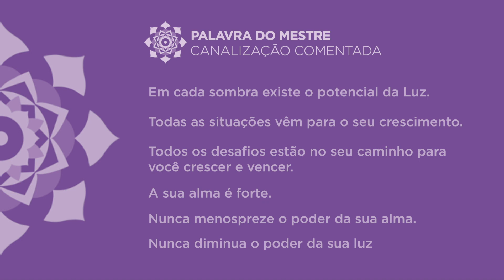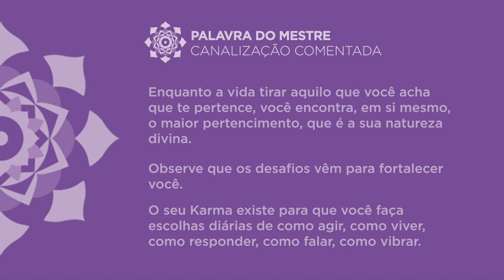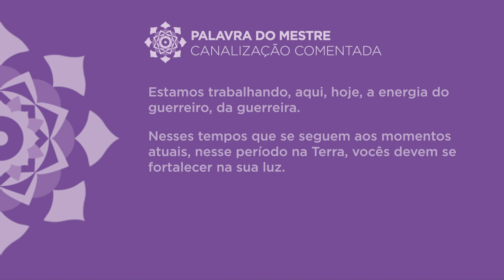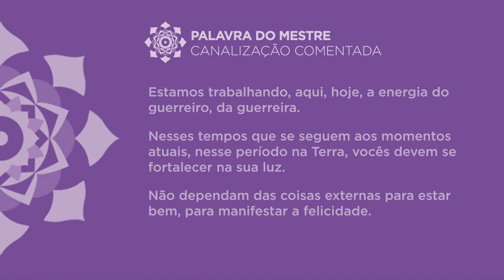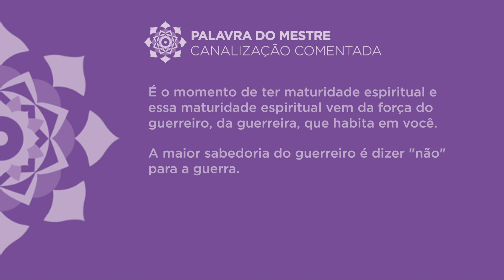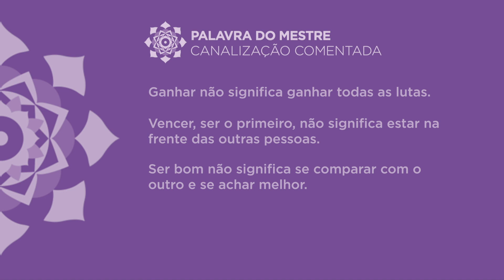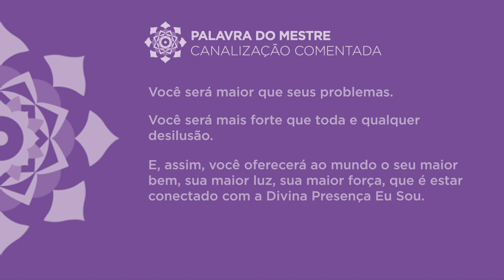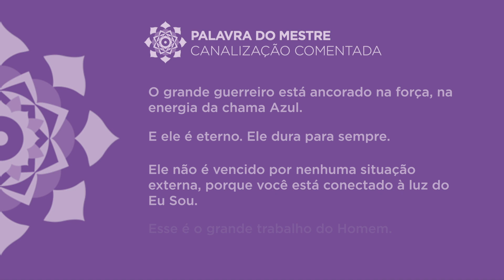Vencendo os desafios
Olha que boa notícia: estão abertas as inscrições para oWorkshop gratuito Jornada dos Relacionamentos Felizes - inscrição:

Não perca!

Já percebeu que onde existe sombra também existe luz? 🌓

Como você olha para os desafios da vida? 🧐

Será que você pode vencer os seus desafios e viver mais feliz? ✨😇🌿

Eu canalizei uma linda e poderosa mensagem do Arcanjo Miguel que, em sintonia com a Chama Azul, oferece orientação sobre mudança de vida mudando a vibração, as crenças para criar uma vida boa, próspera e feliz! 😃

Assista, aqui, meus comentários e saiba como ter fé, coragem, foco,  expandir a consciência e melhorar sua energia para seguir na trilha da felicidade.  💫💙

Você pode ouvir a canalização quantas vezes quiser. Ela tem poderes curativos!  Na sintonia da Chama Azul dos Mestres Ascensionados da Fraternidade Branca, Arcanjo Miguel nos orienta que existe uma força incrível de libertação através da ativação do nosso poder pessoal.

Você gostaria de participar de um evento presencial comigo em Alpha Lux, meu espaço em São Paulo?

Tenho um presente 🎁 para você!

Você já conhece o Oráculo do Ho'oponopono? 😇

É um material que eu preparei com muito carinho para te ajudar naqueles momentos difíceis em que você precisa tomar uma atitude, falar com alguém, decidir o caminho a seguir… 👁

São 22 cartas, cada uma representando uma atitude que você pode ter diante do seu momento de vida. 😮

Para acessar, é fácil. Basta clicar no link abaixo. É gratuito! 🔝

Quer acompanhar meus ensinamentos diários no Instagram?